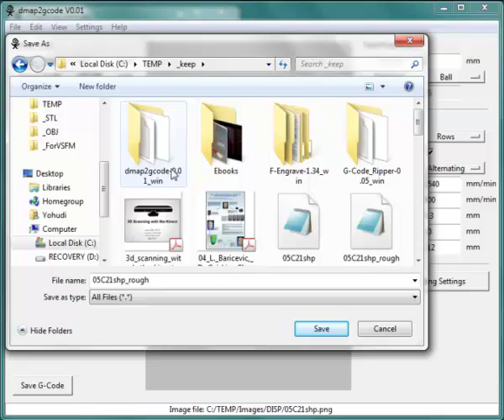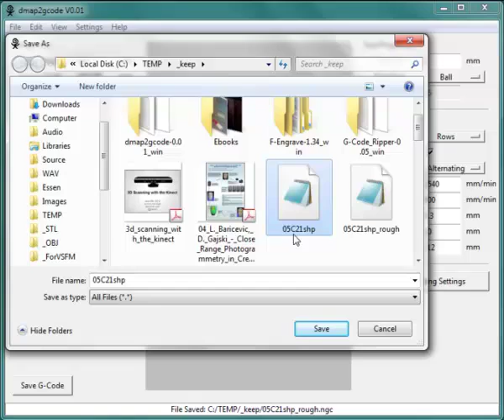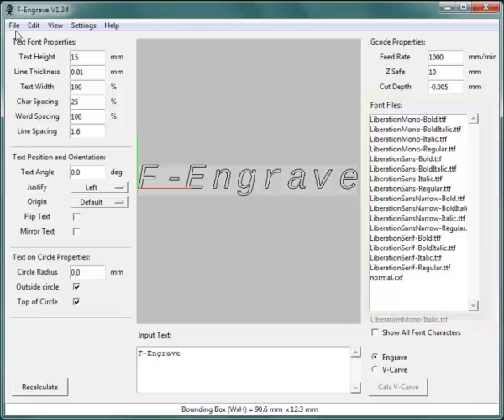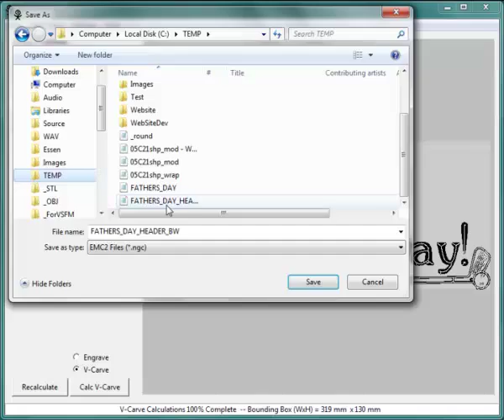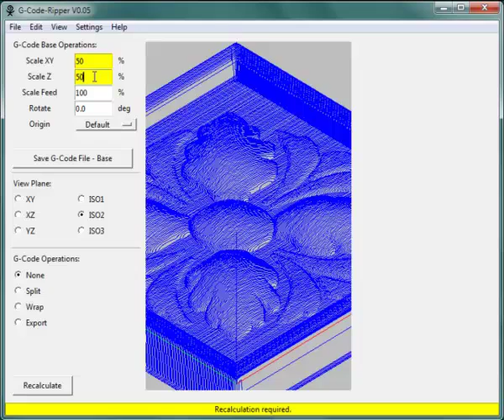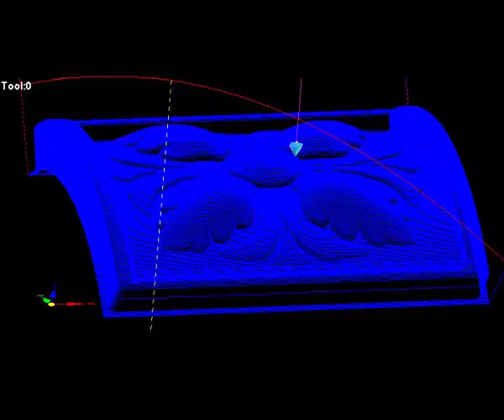Scorchworks software overview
FREE CNC Methods: Overview of 3 useful Cross-platform applications:- dmap2gcode - Height-maps to toolpaths; F-engrave - engraving, ball-carving and V-carving; G-Code-Ripper - gcode transforms, scaling, mirror, splitting, 3 axis conversion to 4 axis code